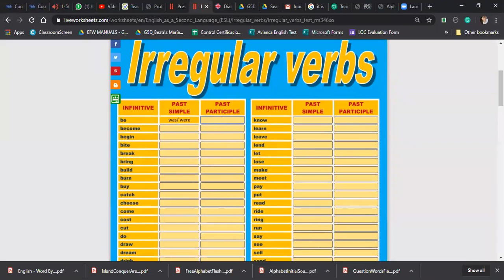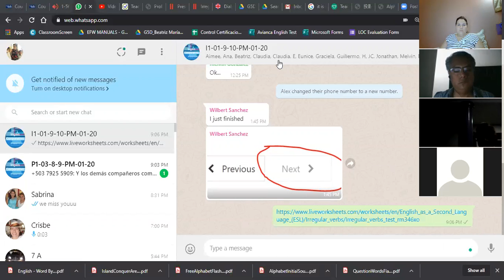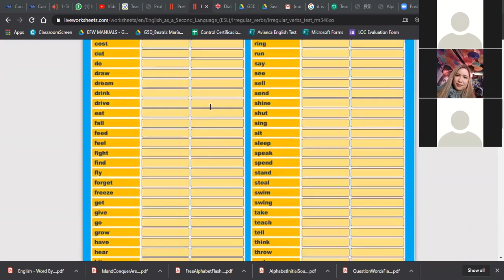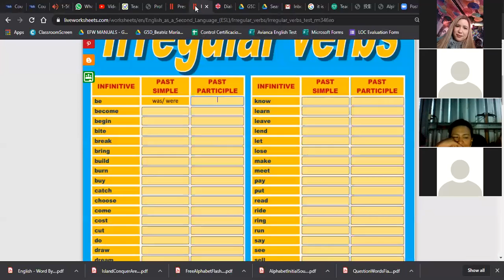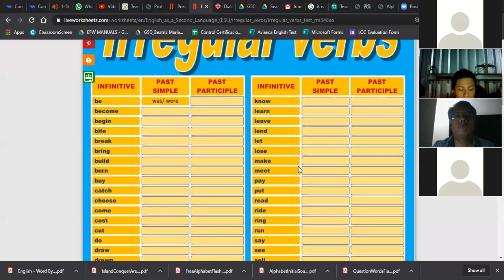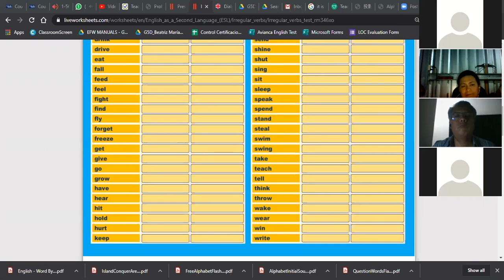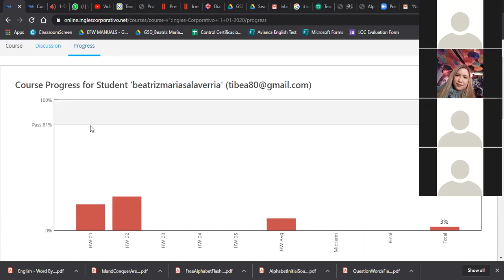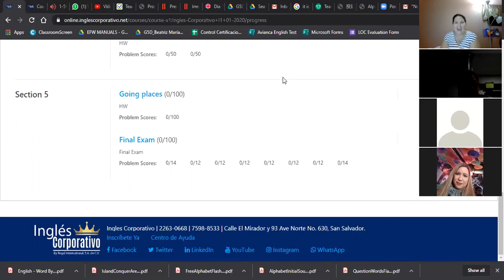I1-01-9-10-PM-01-20-Irregular Verbs Practice-Ingles Corporativo